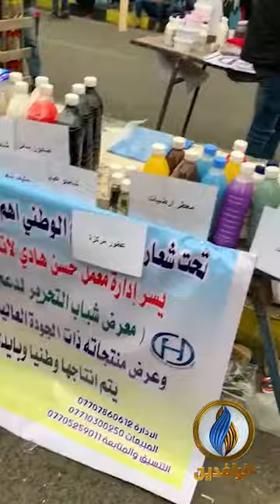متظاهرو ساحة التحرير وسط بغداد يقيمون معرضًا لدعم المنتجات والصناعة الوطنية